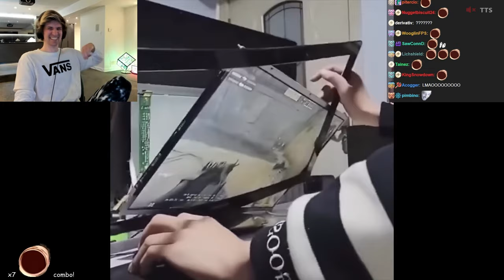xQc Can't Stop Laughing at CSGO Recoil in Real Life